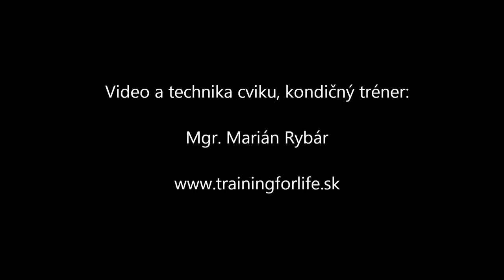Biceps-bicepsove zdvihy v sede bez opretia-kladivove